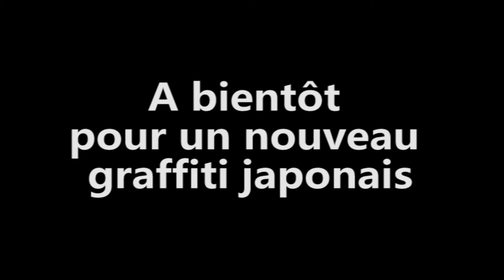#2 - Speed drawing with Japanese Graffiti on paper - 平戸 (Hirado)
Je vous présente le deuxième dessin que j'ai fait en Live sur Facebook.
J'ai écrit "Hirado" (平戸).
Il s'agit du nom d'un château au Japon.

Je fais énormément de graffiti japonais et j'en fait gagner également lors de concours sur ma page facebook.